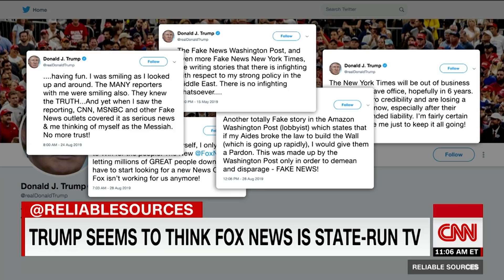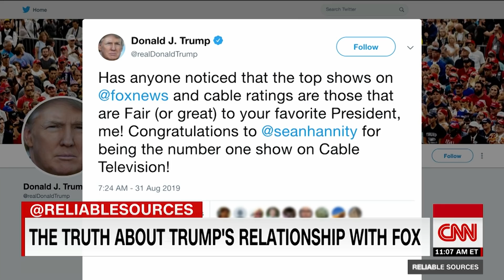Brian Stelter: Trump wants sycophants on Fox News, not reporters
CNN's Brian Stelter takes a look at President Donald Trump's relationship with Fox News after the President tweeted that the network "isn't working for" him anymore.